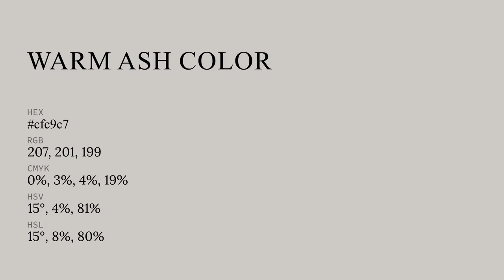Warm Ash color cfc9c7 hex color - Grey color - Cool color cfc9c7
What color is Warm Ash ? cfc9c7 hex color - Grey color - Cool color cfc9c7

Hex cfc9c7 Color Code is also known as Warm Ash color.

Hex cfc9c7 Color code in RGB color code model is created after adding 81.18% red color, 78.82% green color and 78.04% blue color.
Hex cfc9c7 Color code in CMYK color (process color) code model is generated after subtraction of 0% cyan, 2% magenta, 3% yellow and 18% black.